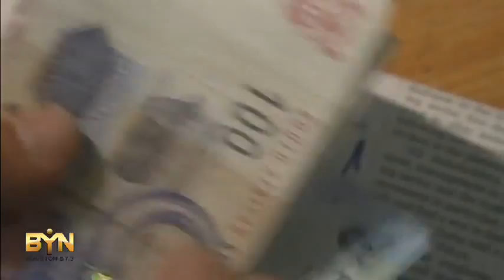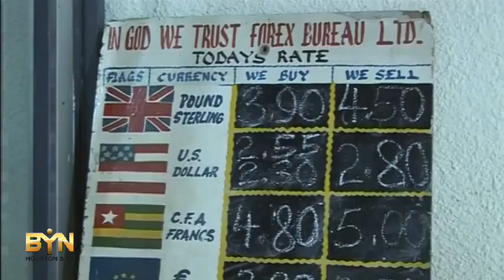2145MR AFRICA-CURRENCIES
2145MR AFRICA-CURRENCIES